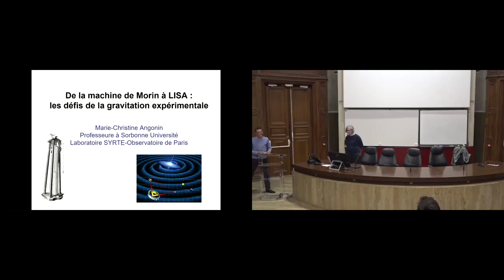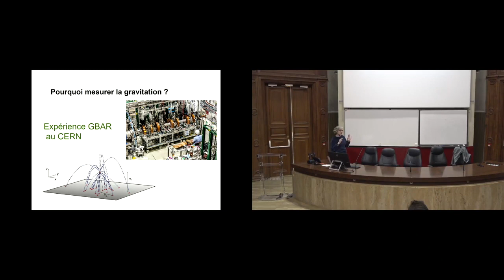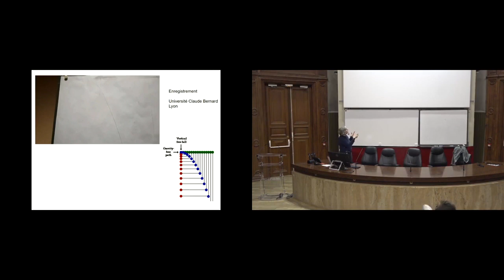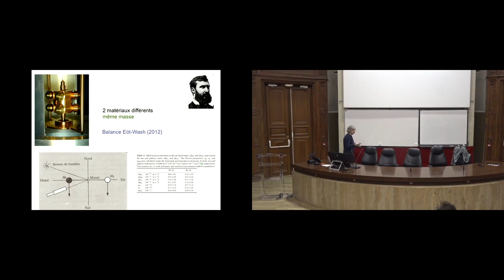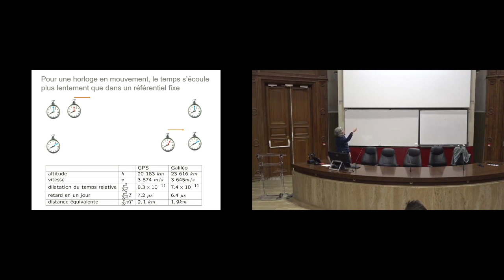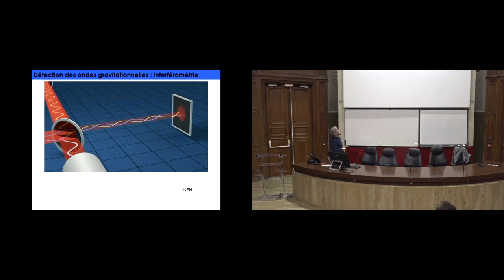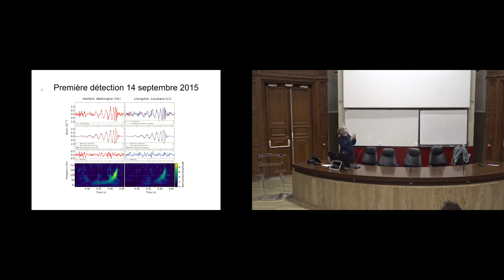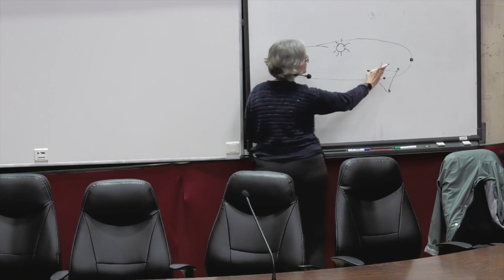De la machine de Morin à LISA : les défis de la gravitation expérimentale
Venez prendre part au récit de la formidable aventure des inventions au Cnam : à partir d’un objet emblématique du musée des Arts et Métiers, un expert vous fait traverser des siècles d’innovation et de débats. L'aventure des inventions a accueilli Marie-Christine Angonin, professeure de physique à Sorbonne Université.